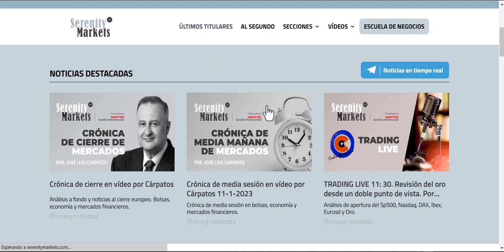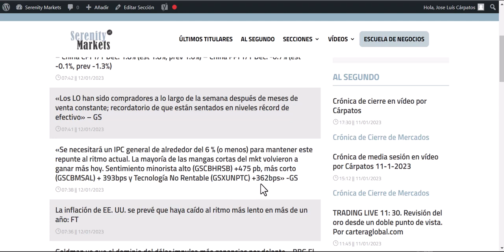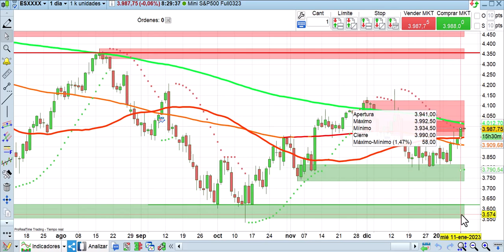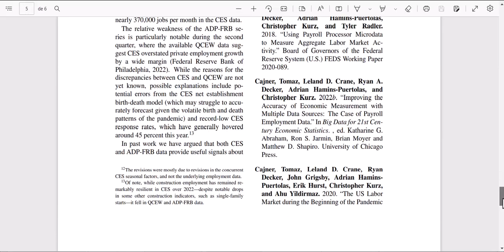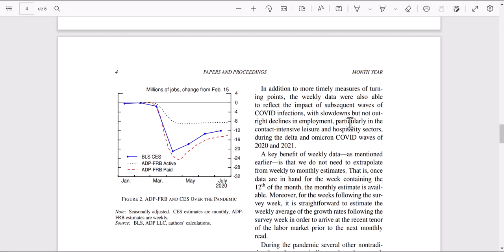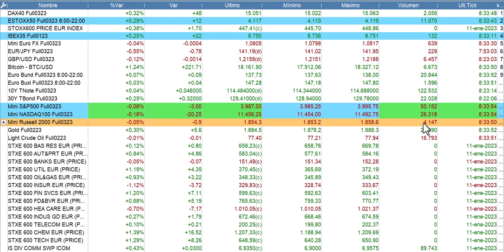Apertura bolsas, economía y mercados 12 1 2023 Cárpatos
Análisis a fondo tanto desde el punto de vista técnico, como fundamental de bolsas, mercados financieros y economía de una forma totalmente independiente.